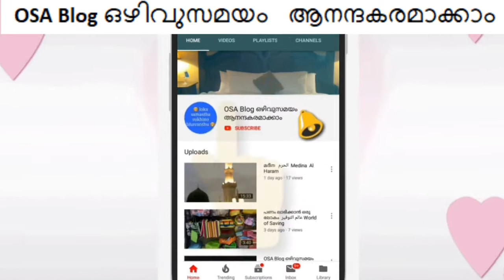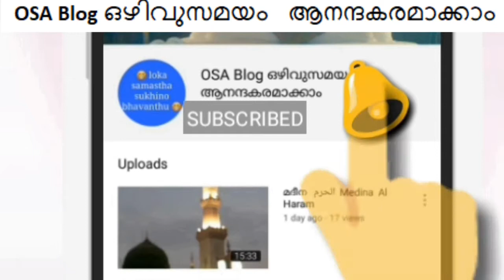Sidhu Birth-Day Celebration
By OSA BLOG